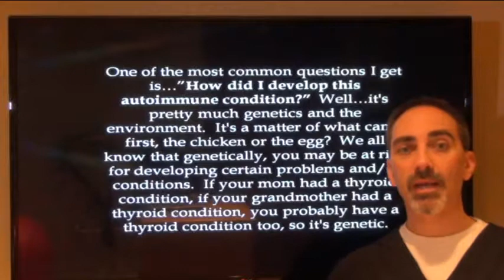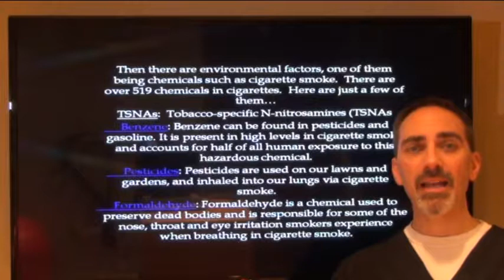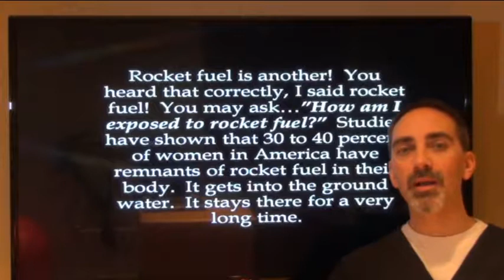Auto Immune Success Secret 5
Tips to help you overcome auto immune conditions